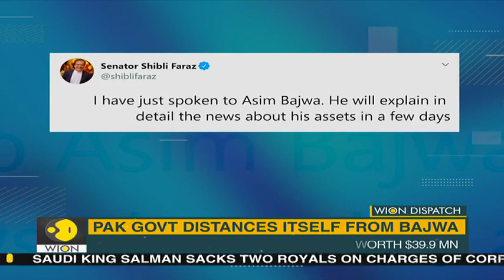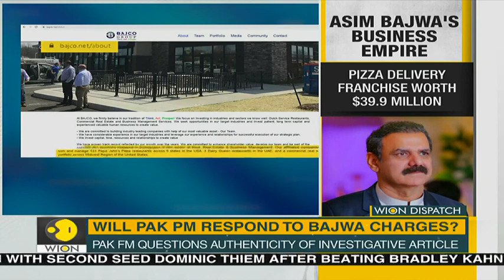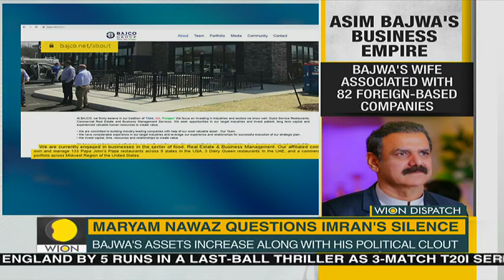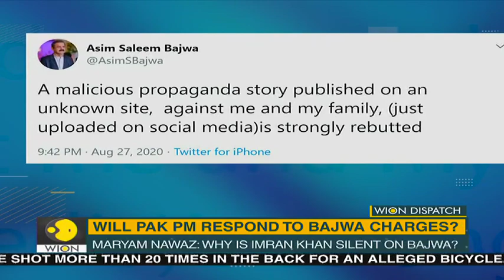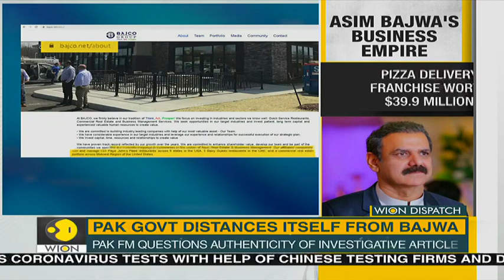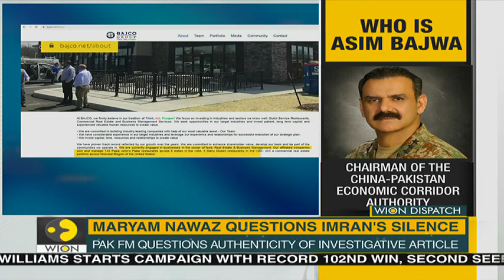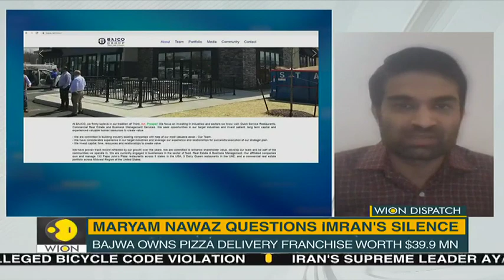WION Dispatch: Will Pak respond to Asim Bajwa corruption charges?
According to a website "Fact Focus", the growth of retired general Asim Saleem Bajwa "family’s business empire in the United States and later in Pakistan" matched his rise in power